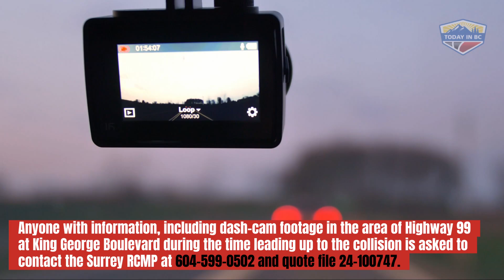Woman dead after being ejected from vehicle on Highway 99 in Surrey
Highway 99 in South Surrey remained shut down during the morning commute Thursday (July 11) following a fatal collision.

Surrey RCMP continue to investigate a single-vehicle crash on Highway 99 north of King George Boulevard that happened at 1:30 a.m. Thursday.